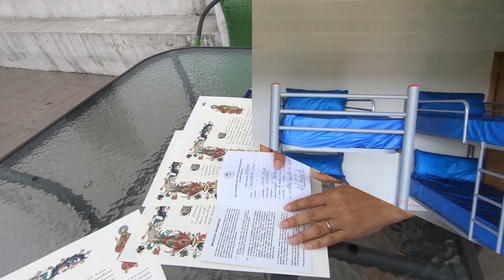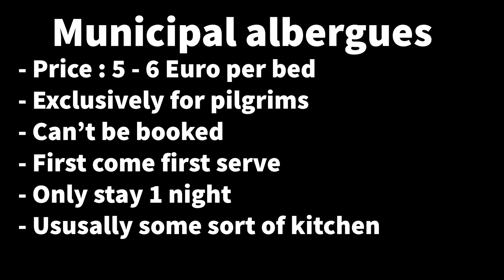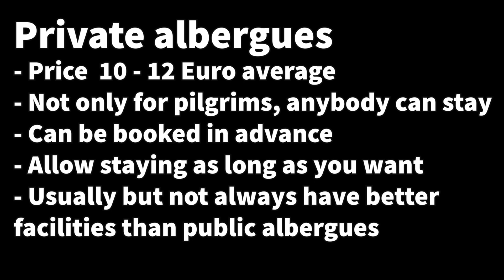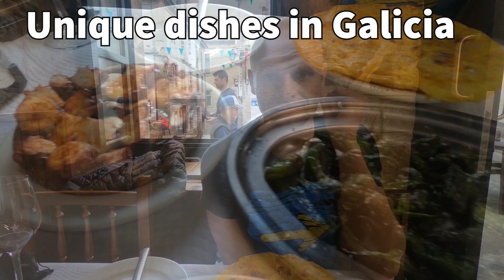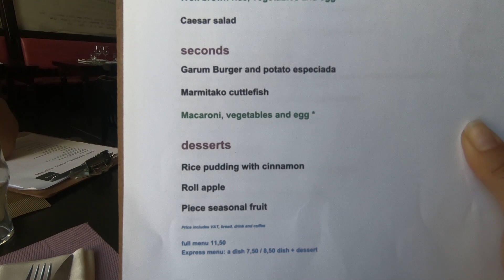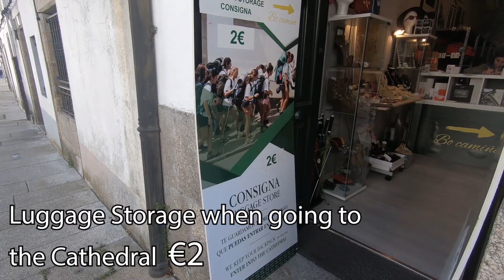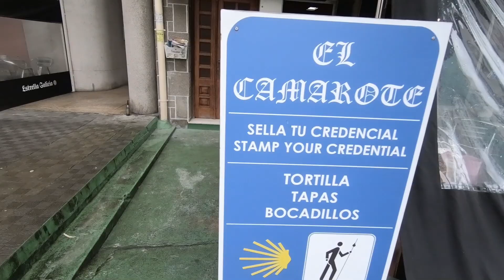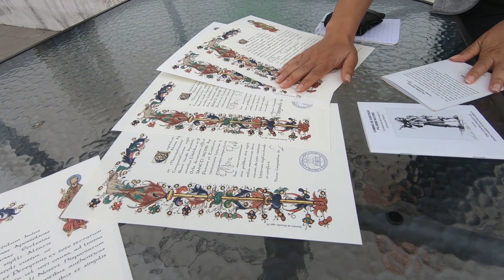Camino de Santiago -Things to Know Before the Walk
The Camino de Santiago detailed introduction to the pilgrimage route: albergues, food, route marking, what is the credential? getting the Compostela and social life on the Camino. Filmed on location in Santiago and on several Camino routes.

GoPro HERO8

Camino de Santiago posts
1. Complete guide to the Camino de Santiago

2. Different routes of the Camino de Santiago

3. Camino de Santiago packing list (all seasons, men and women)

4. Camino Frances

5. Portuguese Camino de Santiago

6. Camino del Norte

7. Camino Primitivo

8. Camino Ingles

9. Camino Finisterre-Muxia

10. Via de la Plata